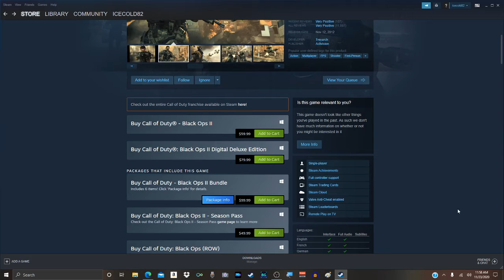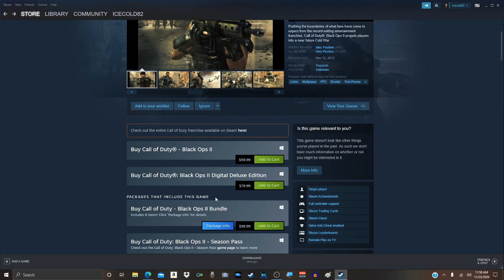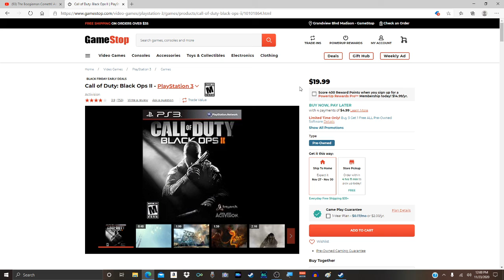Overly Priced Old GAMES WHY RANT!!!